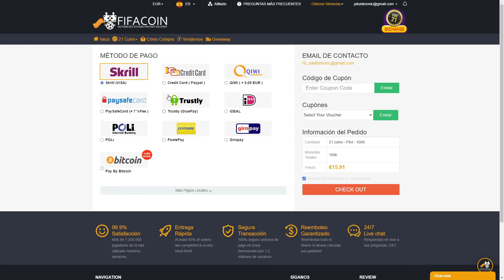MIS TÁCTICAS E INSTRUCCIONES EN FIFA 21! | PIKAHIMOVIC